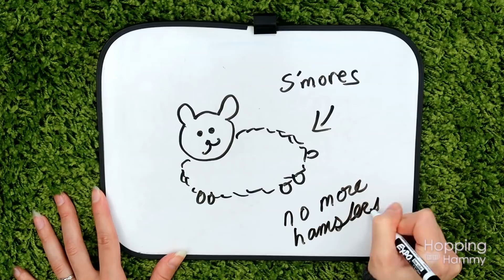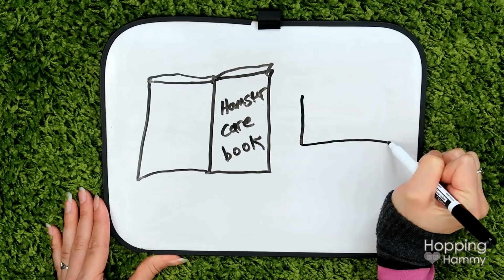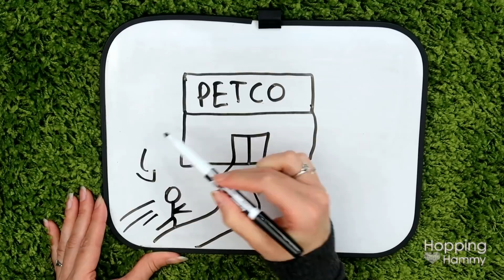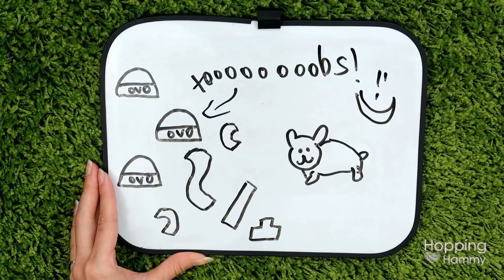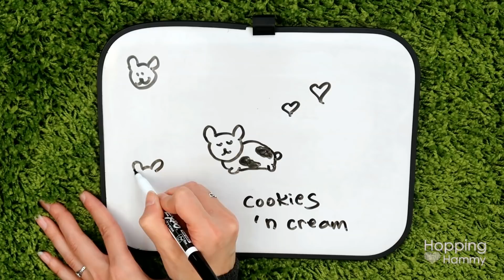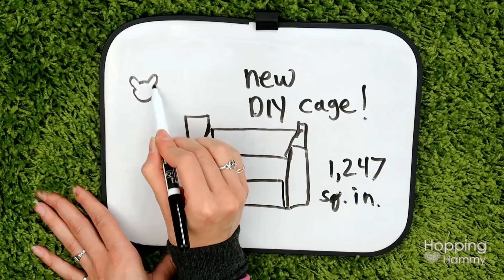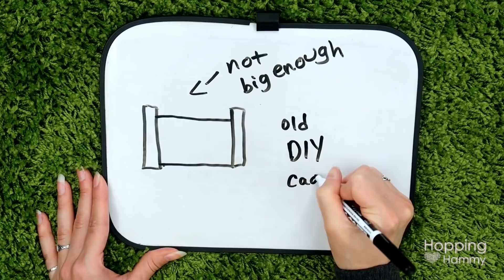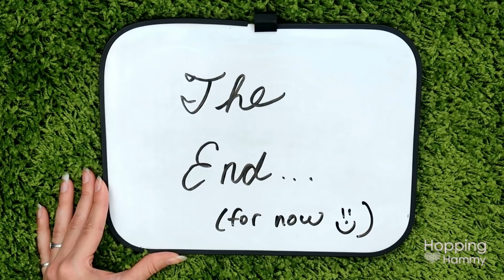Draw My Life Pt. 2 | My Hamster Journey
Pt. 2 of my "Draw My Life - Hamster Edition" series! 🐹 This video details much of my journey into owning hamsters and covers some of the mistakes I've made along the way. (Oh, and I made a LOT more mistakes than what this video covers though!) Thank you for sticking with me through my health ups-and-downs and for having patience during this season of my irregular uploads. I appreciate you all very much! 💕 😊 Enjoy the video!